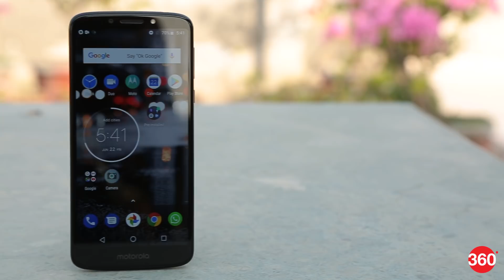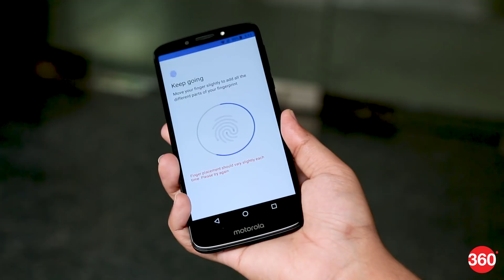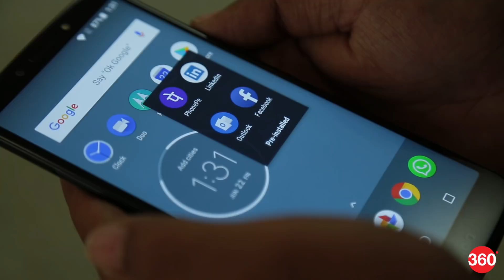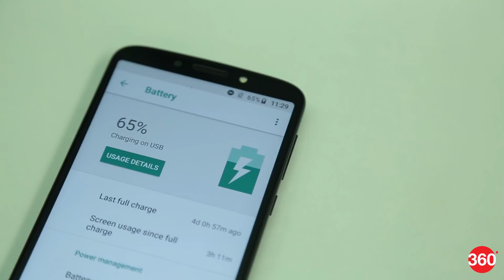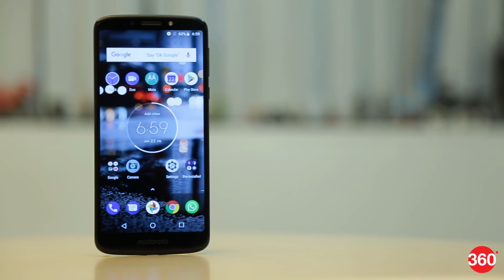Moto G6 Play Review in Hindi | मोटो जी6 प्ले का रिव्यू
जब आप Moto G6 Play को देखेंगे तो यह मोटो जी6 से ज़्यादा मंहगा होने का एहसास देता है। देखा जाए तो मोटो जी6 प्ले में बजट सेगमेंट के चैंपियन बनने के लिए सारे मसाले हैं। इसकी कीमत बहुत ज़्यादा नहीं है। डिजाइन ध्यान खींचने वाला है। लगभग स्टॉक एंड्रॉयड का अनुभव मिलता है और 4000 एमएएच की बड़ी बैटरी दी गई है। क्या यह फोन वाकई में सबसे दमदार है? आइए जानते हैं...